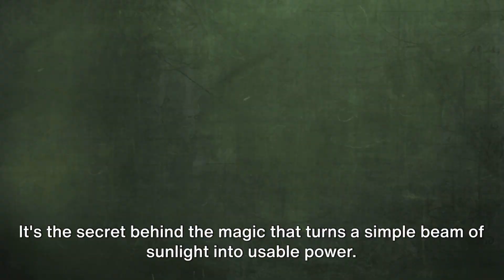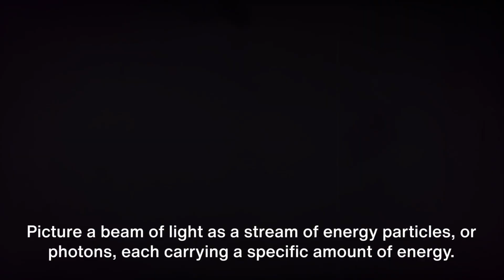When Light Sheds Electrons: Einstein's Explanation of a Baffling Phenomenon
Albert Einstein revolutionized physics by solving the puzzling photoelectric effect. This video explores how Einstein's concept of light as discrete photon particles explained this phenomenon and provided key early evidence for quantum theory. Learn how Einstein deduced that light energy comes in quantized packets called photons, their energy proportional to light frequency. Understand how this contradicted the classical wave theory of light and shocked the physics world. See how the idea of the photon led to quantum physics and earned Einstein a Nobel Prize for shedding light on the quantum nature of radiation. Join us as we unravel Einstein’s brilliant insights that showed light can behave as both wave and particle, overturning old models and illuminating an entirely new realm in physics!